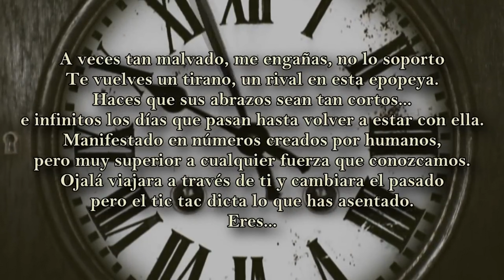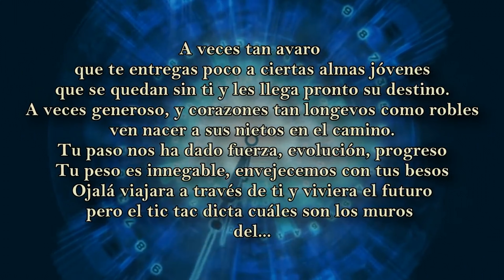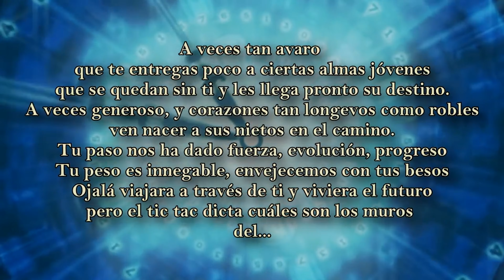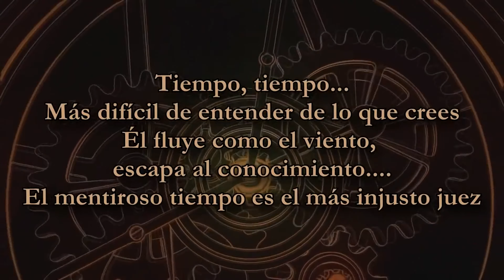Keyblade - Tiempo [Lyric Video] || Cover || Kenflow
¡Hey! que pasa chavales, hoy vengo a traerles otro cover al canal de mi rapero favorito keyblade :3